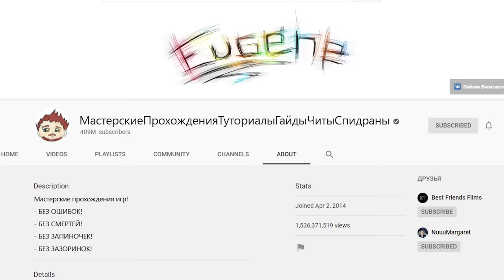ОТСТРЕЛ СТАРИКОВ в Granny Chapter Two #3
Угадайте какую замечательную палочку я нашел в доме Granny? Нет, это не трость для стариков! Приключения Юджина продолжаются в зловещем доме Granny Chapter Two #3